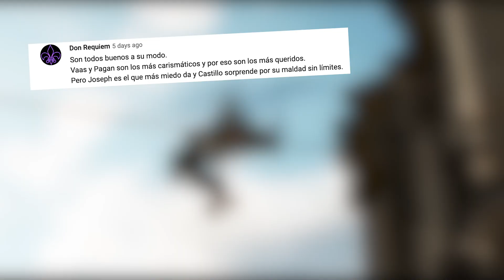Los Mejores Villanos de Far Cry I Tío Tops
Desde un D*ctador hasta un Líder Religioso. Sobrinos, bienvenidos a Tío Tops.